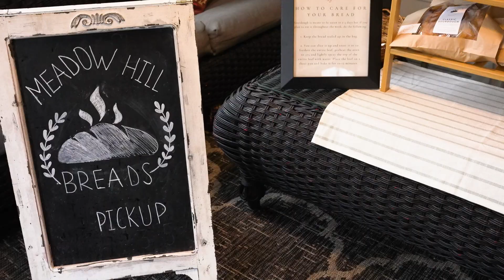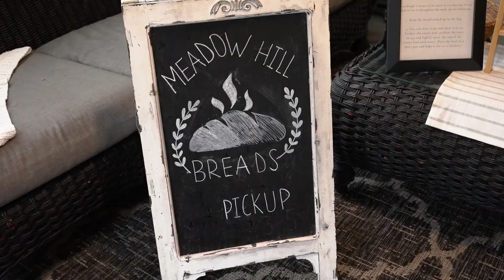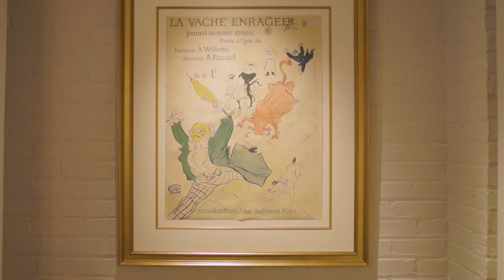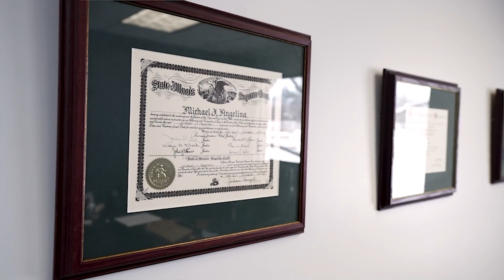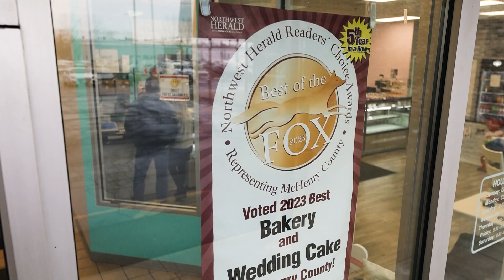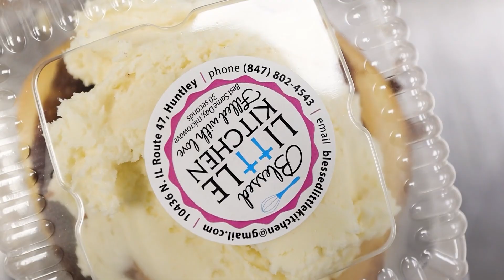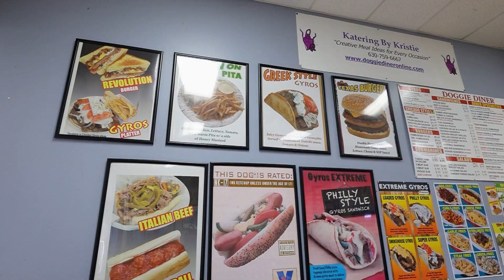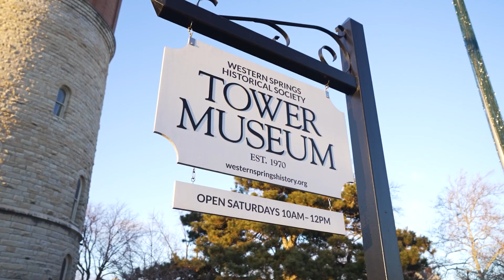Fueling Up in Plainfield with Alexa Mimi Wagner